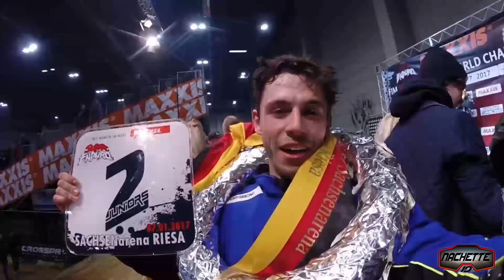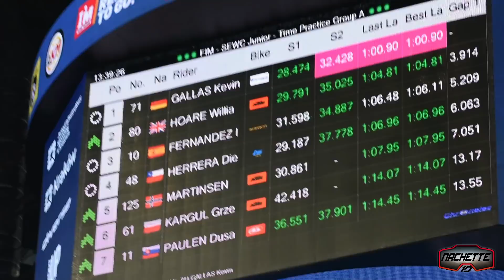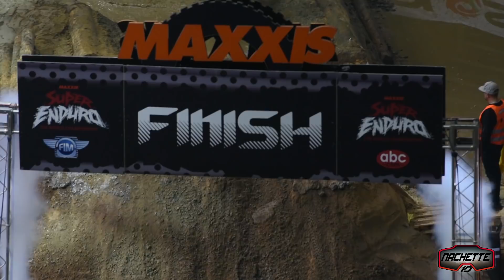La primera del mundial!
o también las podéis coger a través de mi página web